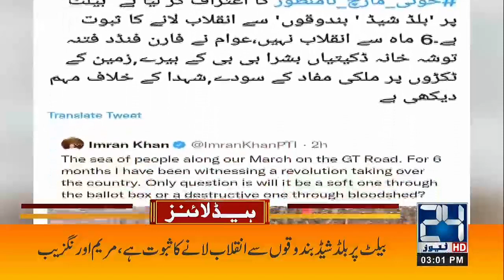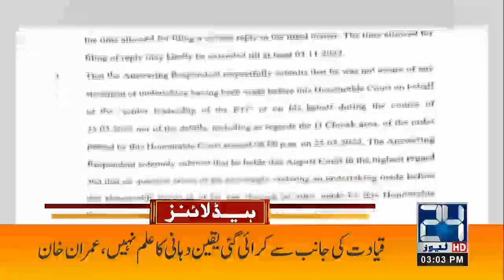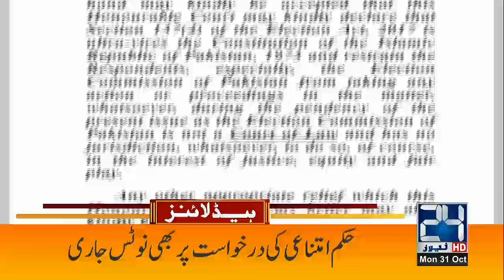Khoni March l Faisal Vawda Ki Bat Sach l School Aur Markets Band l 3pm News Headlines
Khoni March l Faisal Vawda  Ki Bat Sach l School Aur Markets Band l 3pm News Headlines l 31 Oct 2022 l 24 News HD

24 News HD Is One Of The Leading News Channels Of Pakistan Bringing You The Latest Current Affairs From Pakistan And Around The World.  Live National Assembly ,Senate Session And Current Affairs